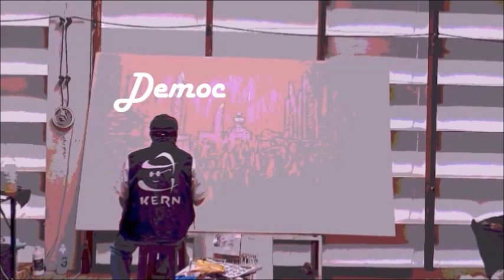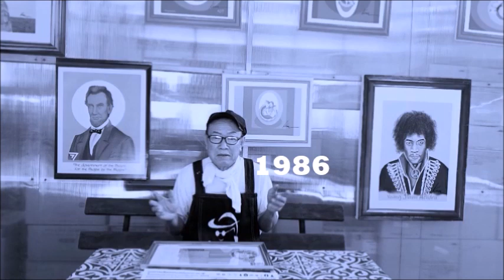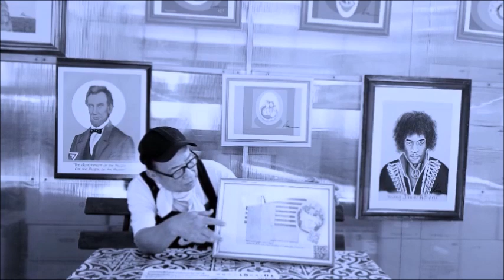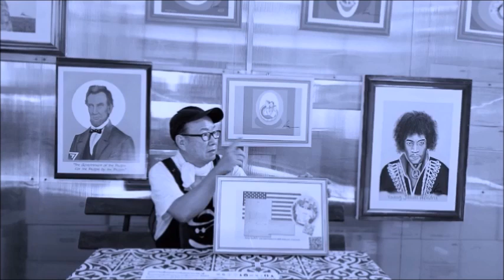Art in this Century ภาษาไทย English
ศิลปะยุคนี้ Art in this Century ในวีดีโอคุณจะได้พบกับศิลปะในยุคใหม่และข้อมูลข่าวสารจากต่างประเทศด้วย ผู้สะสมภาพเปลี่ยนไปจากเดิมอย่างไร สองปีที่ผ่านมาตลาดศิลปะระหว่างประเทศได้ลดลงเนื่องจากการทดถอยทางด้านเศรษฐกิจ ในวีดีโอคุณจะได้เห็นลายเซ็นต์ประธานธิบดี ของอเมริกาด้วย นอกจากนั้นก็จะเห็นศิลปินคุยภาษาอังกฤษ กับผู้ที่เคยค้าขายงานศิลปะขาวอังกฤษที่แวะมา ศิลปินยังเปิดโอกาสให้ทุกท่านได้ร่วมงาน ทุกท่านสนใจติดต่อเข้าไปได้เลย